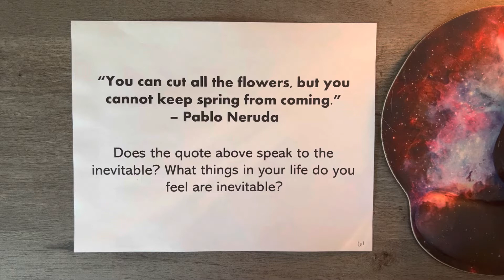A Journey Within - Day 61: What things in life are inevitable?